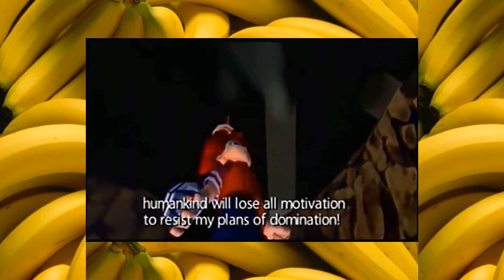Ape Escape 2 - All Cutscenes (NTSC-U)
Presented in 480p, but upscaled. Recommended to view on TV. All cutscenes for the NTSC-U version of Ape Escape 2 for the PS2, developed by Sony but published and localized by Ubisoft. Due to licensing issues, the "PAL" version was released in NTSC-U territories for PS4 and PS5, so I'm preserving these cutscenes for posterity. Enjoy!